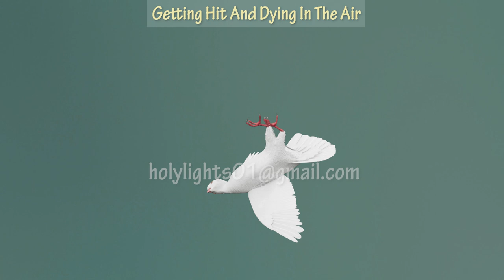Realistic Animated White Dove Low-Poly 3d Model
rendered video of the "Realistic Animated White Dove Low-Poly 3d Model"
-available on cg markets: